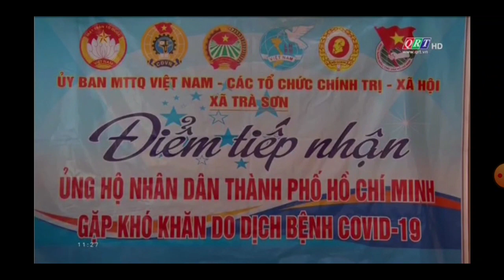Bắc Trà My đồng hành cùng người lao động